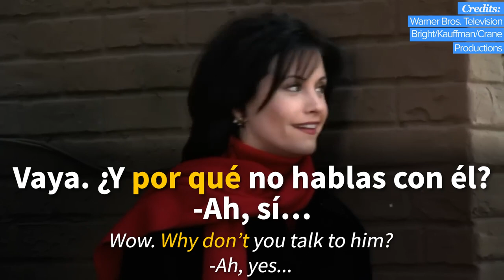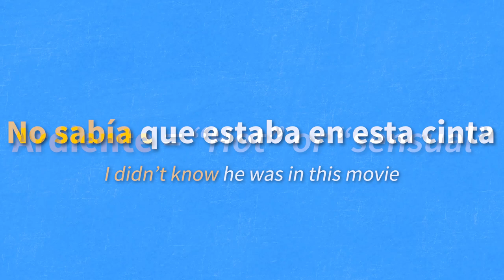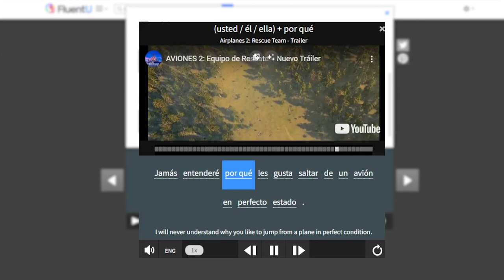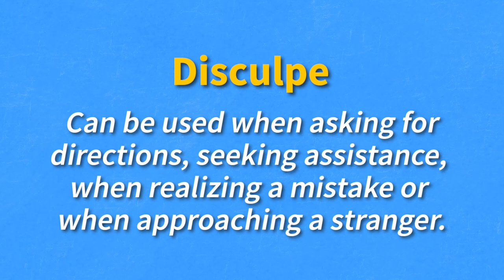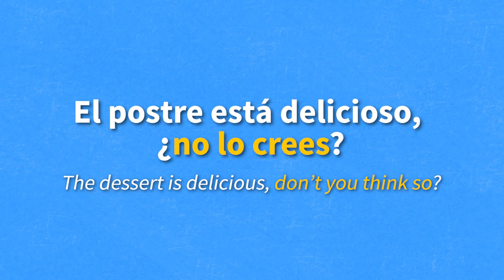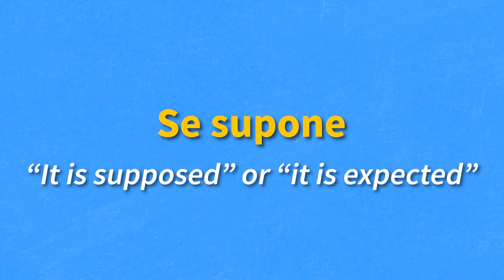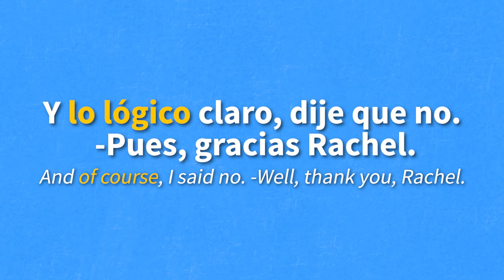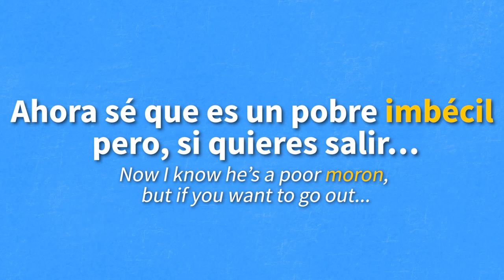Learn Spanish with TV Shows: Friends - Monica dates Jean Claude Van Damme?!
Want to learn what could go wrong when Rachel offers to ask a guy out on a date for Monica?

Chapters:
00:00 Introduction
00:12 Watch part of the clip with subtitles
01:27 Break down the video and learn key vocabulary
21:43 Watch the full clip without subtitles